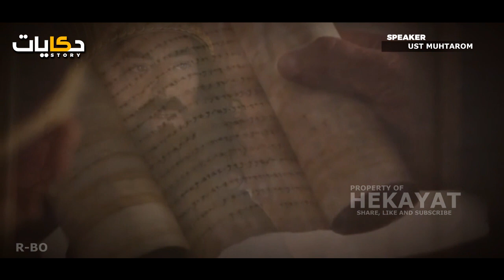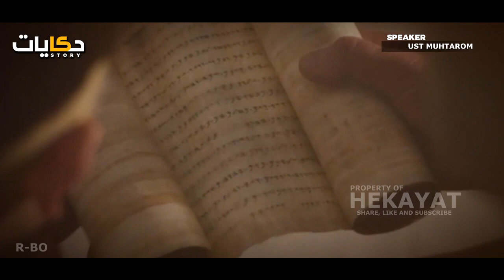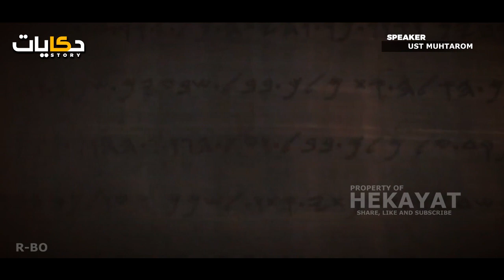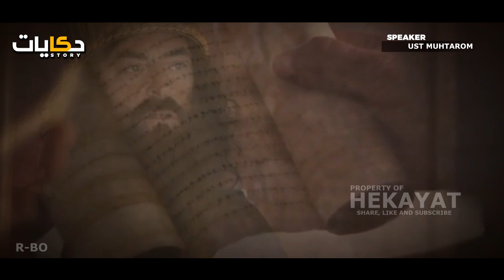Kisah Penyihir Sebelum Lahirnya Nabi Muhammad SAW dan Mimpi Raja Himyar